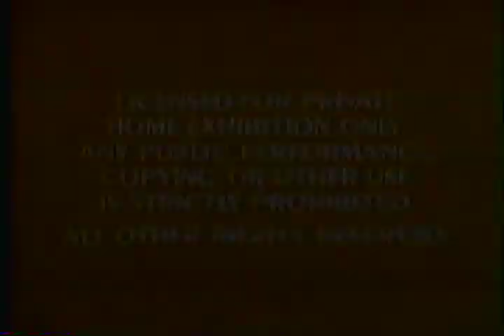Opening to The Rescuers Down Under 1991 VHS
Order:
1. Red FBI Warning Screens
2. Walt Disney Home Video logo (Sorcerer Mickey)
3. Shortened Walt Disney Classics logo (With voiceover)
4. The Jungle Book trailer
5. Feature Presentation bumper
6. Walt Disney Classics logo (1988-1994)
7. Walt Disney Pictures logo